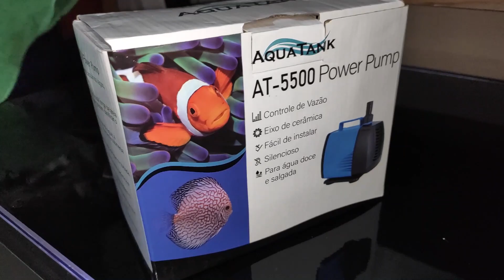😱 TROCA DE B0MB4 DE RECALQUE DO AQUARIO GIGANTE DE KINGUIOS COM AGUA TURVA!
APOIO PARA O CANAL
✔️PIX para colaboradores e incentivadores

Grupo de Zap, Loja do Canal, Grupo do Facebook, Telegram, Instagram, meus outros canais, tudo nesse
Para participar do quadro Meu Aquario No Canal é simples:
1. Grave com o Celular DEITADO na horizontal
2. GRAVE na melhor definição que conseguir
3. FALE NO INICIO DO VIDEO SEU NOME E A CIDADE DE ONDE ESTÁ GRAVANDO
4. MOSTRE TUDO do seu aquario, filtragem, parametros, tempo de montagem, fauna, flora, iluminação, rotina de tpa e o que mais julgar necessário
5. Tempo de vídeo: 5 minutos no máximo
Aguardo seu aquario para fazer uma avaliação bem legal!

Grande abraço!

Antonio Candido

SEJA UM PARCEIRO DO NOSSO CANAL!